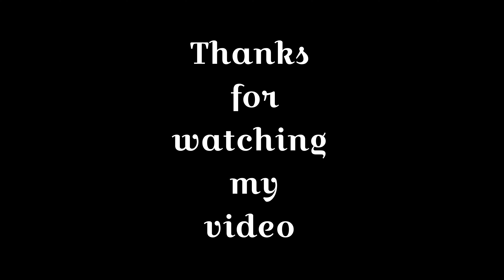Vlog-334|তাইয়্যাতের শীতের শপিং শেয়ার করবে তাইয়্যাত|Winter shopping haul|Mrs Homemaker BD